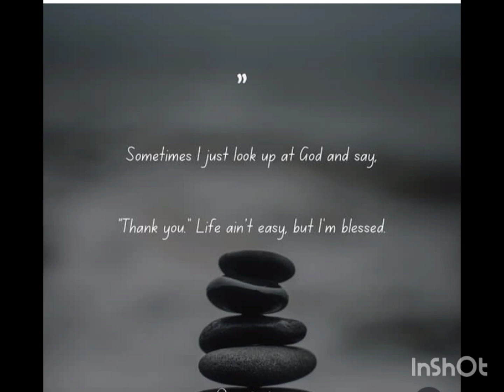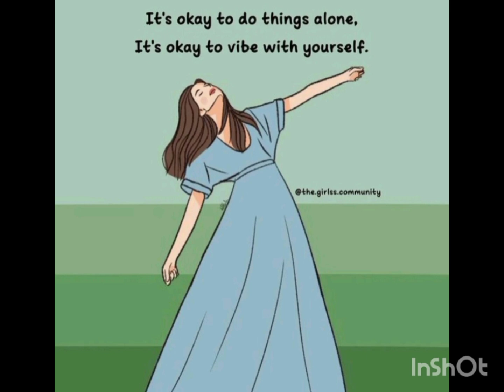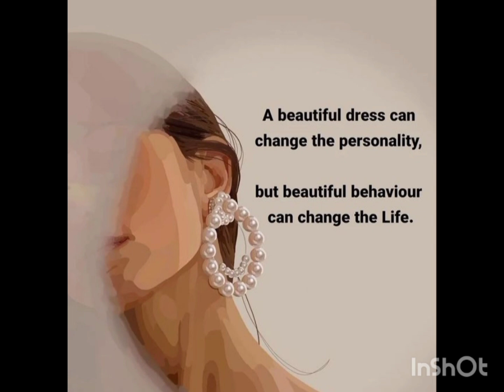trendingvideo trending viralvideo lifequotes girlpower motivation inspiring beautiful nature